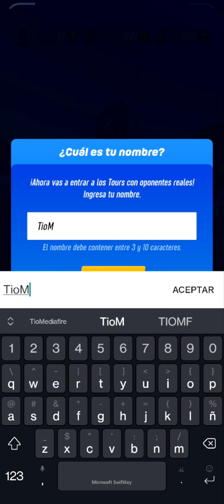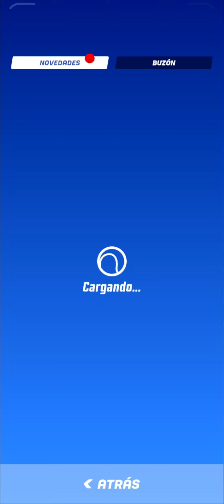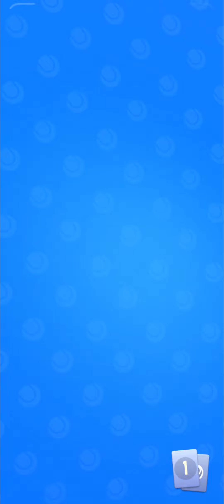Desafia a tus amigos | Tennis Clash: Juego JvJ Android Gameplay